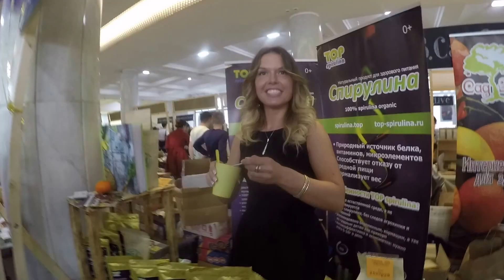Чем отличаются вегетарианцы от веганов? Акция Час Земли и ярмарка вегетарианской еды.